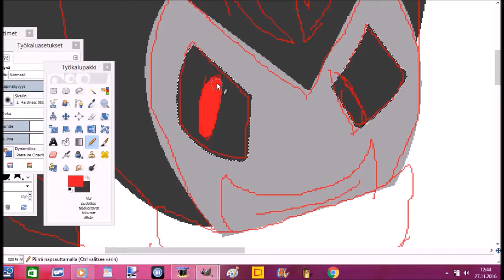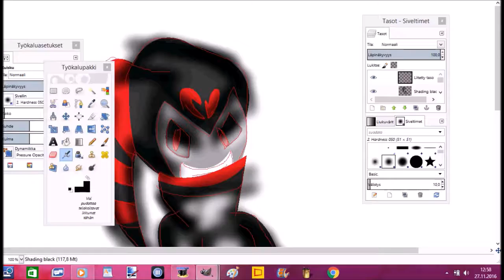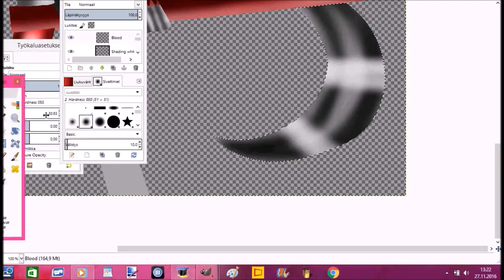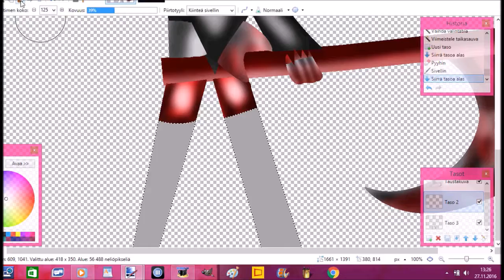Heartless in killer Speedpaint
I was have boring so thats why i done this. Heartless belongs to me. Song:The darkness.